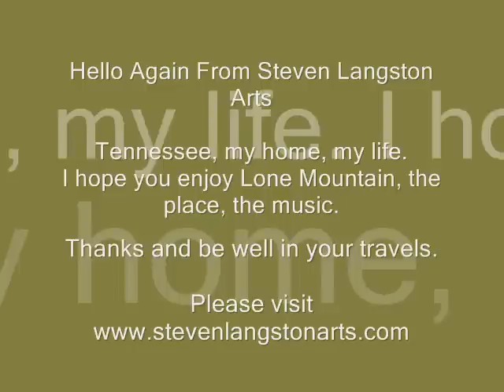Steven Langston Arts Tennessee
My beautiful state of Tennessee and the home of Steven Langston Arts. Look and listen to Lone Mountain. Music and photos by SL